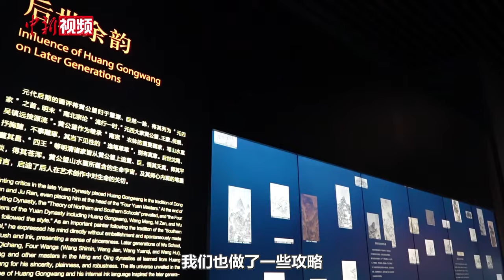浙江省博物馆展出《富春山居图·剩山图》真迹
近日，为庆祝浙江省博物馆之江馆区开馆一周年，《富春山居图·剩山图》真迹在位于杭州的浙江省博物馆之江馆区展出。

《富春山居图》是元代画家黄公望为好友无用师所作，全卷描绘富春江两岸初秋景色，峰峦冈阜，陂陀沙渚，林木葱郁。在笔法上取法董源、巨然，而又自出新意，笔墨纷披，林峦浑秀，为黄公望水墨山水的得意之作，历经数年经营才告完成。清顺治七年（1650年），吴洪裕病危时以此卷投火为殉，被其侄吴子文从火中抢出，但卷首部分已遭火毁伤，卷亦一分为二。前段即《剩山图》，纵31.8厘米，横51.4厘米，藏于浙江省博物馆。后段为《无用师卷》，纵33厘米，横636.9厘米，现藏于台北故宫博物院。

据统计，这幅旷世名作自1956年来到浙江省博物馆后，出于文物保护因素考虑，展出次数屈指可数，在今年之前仅展出7次，去年8月首次在浙江省博物馆之江馆区展出，本次展出时间从8月29日持续至9月29日。（吴君毅）